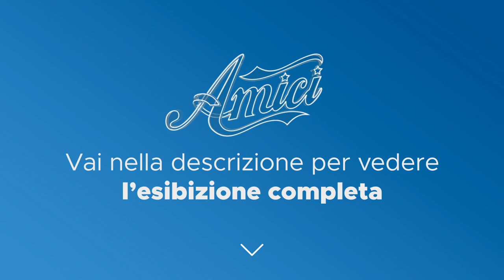Amici 22 - Samu - The power